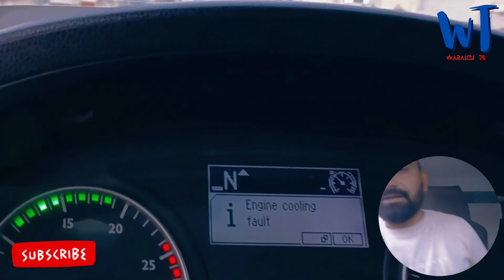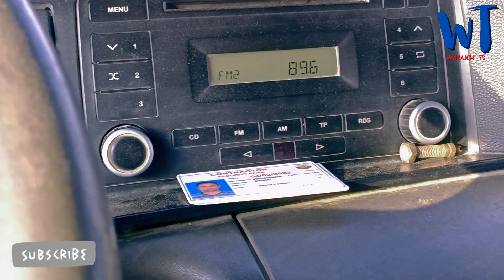Trucker's Life in Qatar 🇶🇦 | New Vlog ਅੱਜ ਖਾਂਦੇ ਆਲੂ ਦੇ ਪਰੌਂਠੇ ਦਿੱਲ੍ਹੀ ਹੋਟਲ ਤੋ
🇶🇦New Trucking Vlog in Mesaieed City Tour
Delhi restaurant in Mesaieed
ਅੱਜ ਖਾਧੇ ਆਲੂ ਦੇ ਪਰੋਠੇ ਦਿੱਲੀ ਹੋਟਲ ਤੋ ਮਜ਼ਾ ਆ ਗਿਆ
Delhi Restaurant located in Mesaieed City Qatar

TS Waraich
Waraich Taj Vlogs
Punjabi in Doha Qatar
Punjabi Truck Driver in Doha Qatar
Waraich TS 👈
vlogs in Qatar
daily vlogs in Qatar
Punjabi trucker vlog in Qatar
truck vlog in Qatar
trucking vlogs in Qatar
Mesaieed City vlog
Doha Qatar Mesaieed City
Qatar petroleum Mesaieed City
QP area Trucking
trucking in QP area
trucking in Qatar petroleum
my new Trucking Vlog Qatar
qatar driving license cost
qatar Azad visa
truck driver jobs in Qatar
Punjabi In Qatar
qatar Azad vise cost
how to get Qatar driving license
qatar mei kaise Jai
qatar work
qatar driving
Qatar FIFA world cup 2022
qatar life
qatar jobs
Punjabi living in qatar

thanks for visiting my channel Guy's 👍